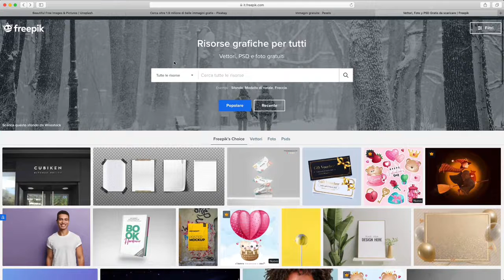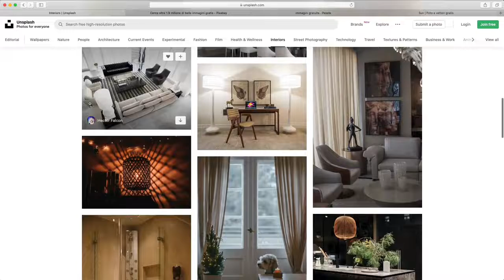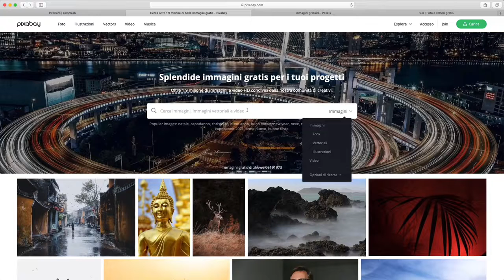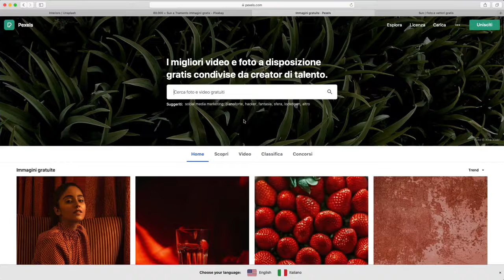3 Siti per Immagini GRATIS (Senza Copyright e Royalty-free)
In questo video vi mostrerò alcuni siti dove potrete trovare immagini gratis, senza copyright e royalty-free per i vostri progetti di grafica o design.

0:00 Introduzione
0:31 Freepik
2:00 Pixabay
2:30 Pexels

Volete vedere altri 10 Siti per Immagini gratuite?